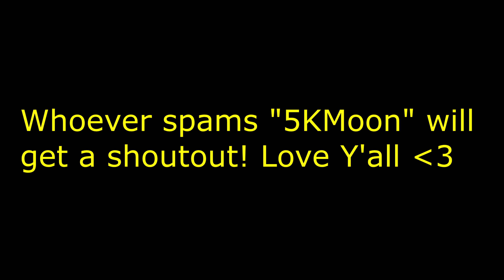Spicy 🌶️ (ft. FaZe Sway)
Fortnite Montage - “Spicy 🌶” (Ty Dolla $ign ft. Post Malone)
Spicy 🌶 (Fortnite Montage)
Spicy 🌶 | Fortnite Highlights
Spicy 🌶 - Ty Dolla $ign ft. Post Malone
Spicy 🌶
Song Name - Spicy (Ty Dolla $ign ft. Post Malone)

USE CODE: “YoMoon” in the Fortnite item shop